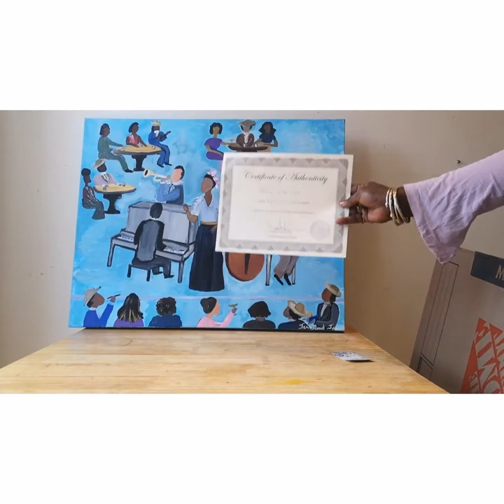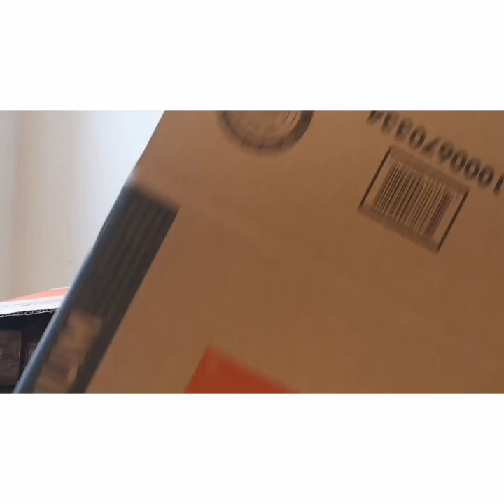Billie in the Club- Wrapping the Original painting for a happy collector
Billie in the CLub, acrylic on canvas, 24"x30"

Billie Holiday, Lady Day, Lady Sings the Blues...
This is a tribute painting to Billie Holiday who had a huge influence as a Jazz Singer.
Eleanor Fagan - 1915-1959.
"What a Little Moonlight Can Do"
"Strange Fruit"

It's a lengthy process to wrap the painting, board protection, bubble wrap, plastic wrap, corner protector boards.
Wrapping took me about 3 hours!!!